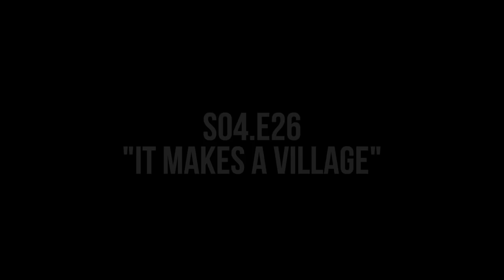This happens just once in a lifetime - Ep.26 - Arizona Desert Sheep Hunt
Tara invites all of us along on her once in a lifetime Desert Bighorn sheep hunt. And it's one that's well worth waiting 20 years for.

Our Camera Gear List:
Main Camera 1
Main Camera 2
Main Camera 3
V-Log Camera 1
V-Log Camera 2
Action Camera
Main Camera Lens 1
Long Camera Lens
GoPro Mount
Carbon Tripod

SHIRT WINNER:

Nick Simon
"Simply awesome!"